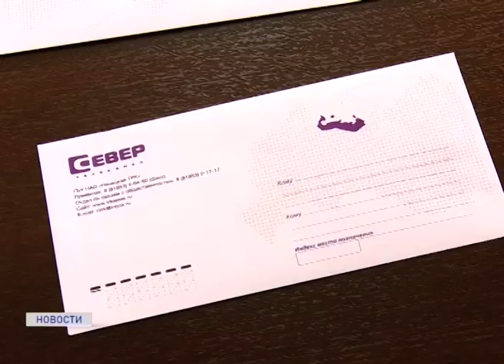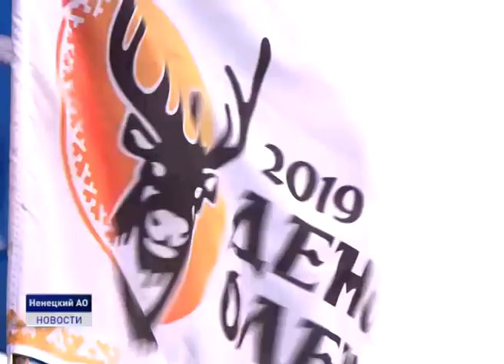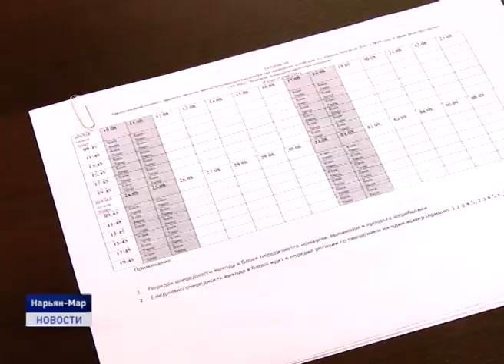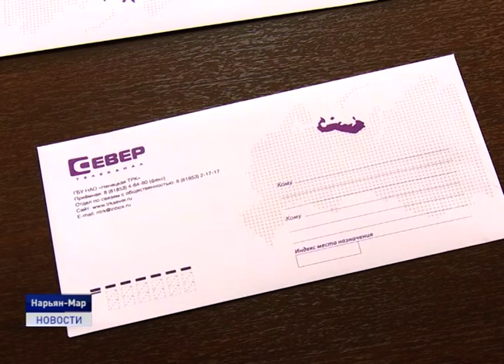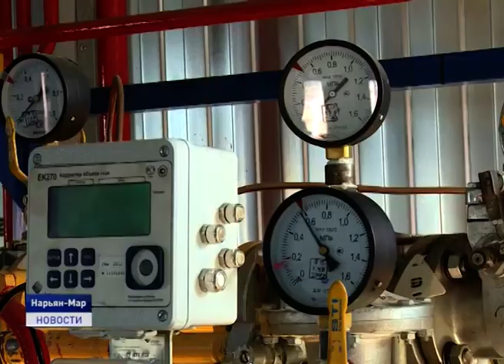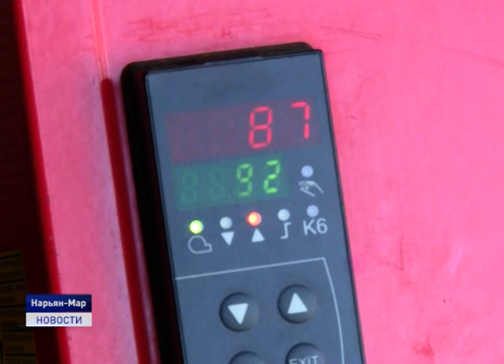Новости Ненецкого округа от 02.08.2019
Сегодня 2 августа в Ненецком округе отмечается главный праздник тружеников тундры - День оленя. Накануне в оленеводческой общине Канин с рабочим визитом побывал и поздравил оленеводов с праздником глава региона Александр Цыбульский.

В Ненецком округе продолжается избирательная кампания. Сегодня состоялась жеребьевка на бесплатное агитационное время в теле и радио эфире Ненецкой телерадиокомпании среди кандидатов в Собрание депутатов НАО.

Холодное северное лето и неутешительные прогнозы метеорологов. В мэрии Нарьян-Мара рассматривается возможность возобновления отопительного сезона.

Очередной адрес мероприятий по благоустройству в городе Нарьян-Маре находится на пересечении улиц 60 лет СССР и Ленина на месте пустыря, оставшегося после сноса ветхого дома.